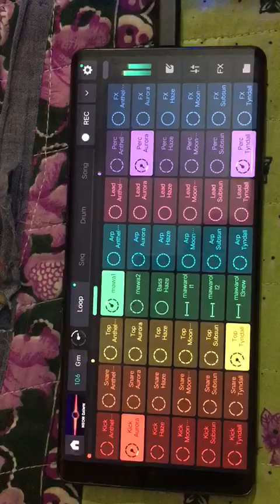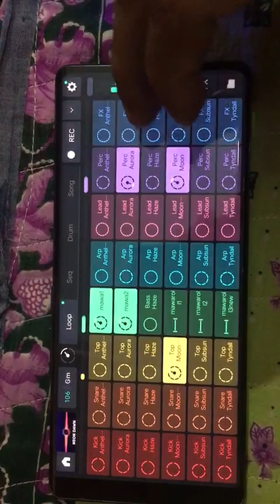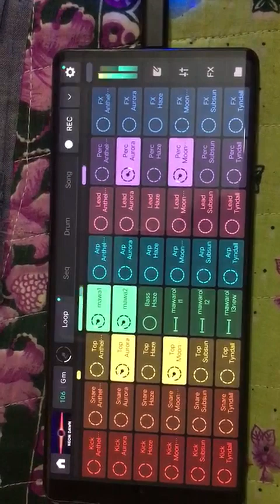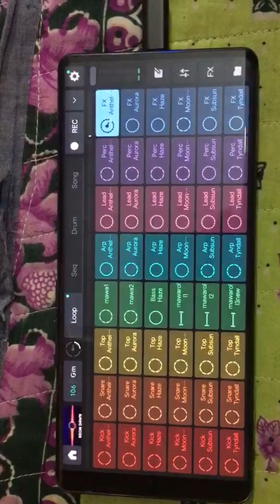remixlive par dholak Loop kaise bajaye remixlive dholak Loop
remixlive dholak Loop
dholak loops
hindi dholak
how to use remixlive app
indian loops
indian music
live
live music
mobile music production
remix live app
remix live app pro
remixlive - make music & beats
remixlive - make music & beats Telugu
remixlive Indian loops
remixlive android tutorial hindi
remixlive app kaise use kare
remixlive how to remix a song
remixlive telugu
10 hours music
remixlive tutorial.remixlive tutorial telugu
rhythm